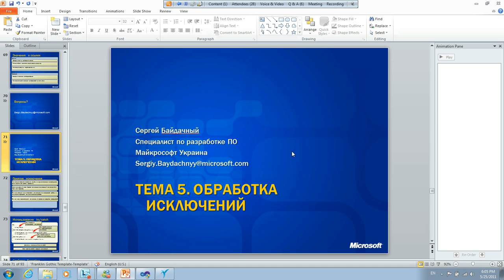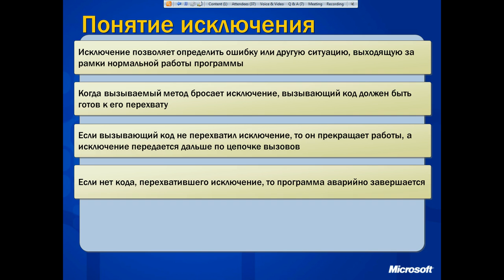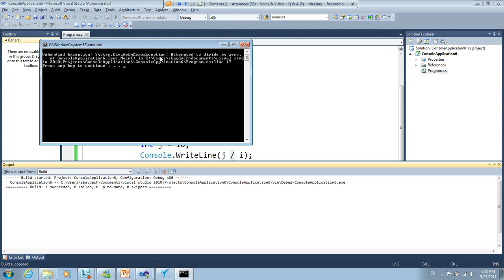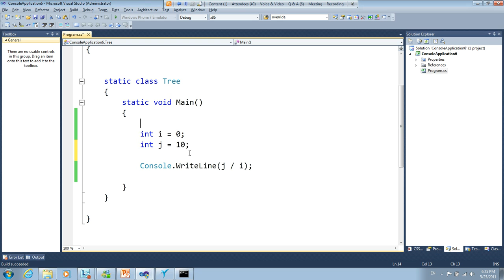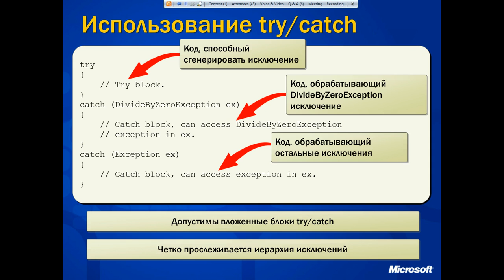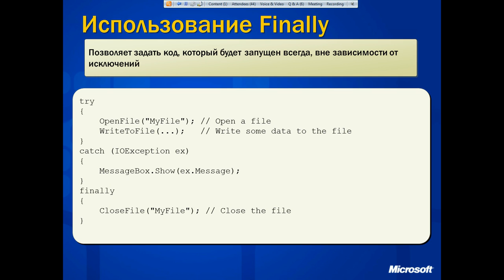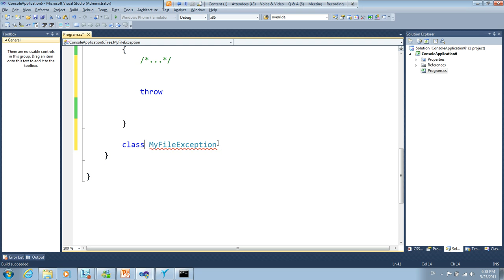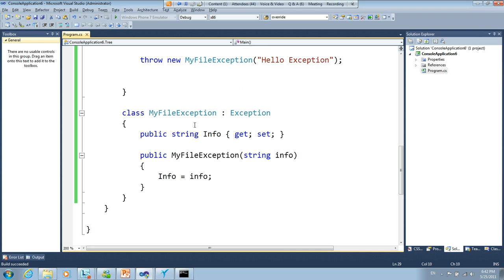Курс по C# тема 7 Обработка исключений